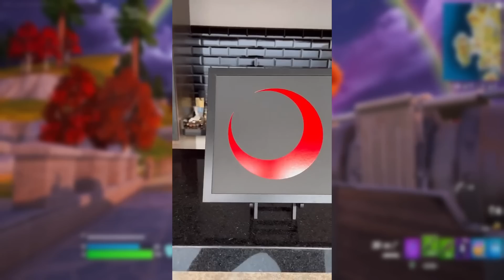"ULTIMO RECURSO" KADO THORNE Y SU PLAN LLEGAN A FORTNITE TEMPORADA 4 CAPITULO 4 (TEASERS) ...!!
Khado Thorne Pase de Batalla fortnite temporada 4 capitulo 4!!, El día de hoy tenemos nuevos teasers de la temporada 4 capitulo 4 de fortnite, con estos teaser conocemos una de las nuevas skins pare el pase de la temporada 4, esta skin es muy importante ya que se trata de Kado Thorne, gracias al rompecabezas que se armo con los descubrimos el nombre de la temporada y un nuevo carro para fortnite temporada 4 capitulo !!

Trailes khaby lame x fortnite
fortnite x khaby lame trailer
trailer fortnite khaby lame
khaby lame fortnite trailer